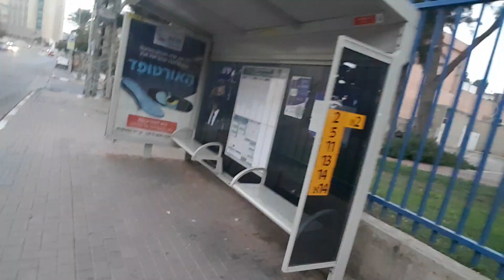ISRAEL HOTEL HOUSEKEEPER:97th Day of work in HOTEL @Beersheva. Goodmorning golden bell Blossom.